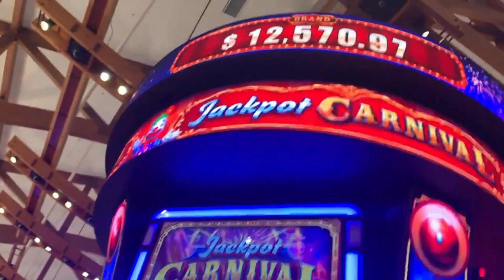Slot Hits 434: OLD and NEW 15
Slot Hits 434 features OLD and NEW 15 from Cyclops Smash from Pragmatic Play, released this month!  Jane Hunter and Top O' the Money is also released by Pragmatic Play, while we wind up with the 90K Yeti !  Thanks everyone to watching this feature!